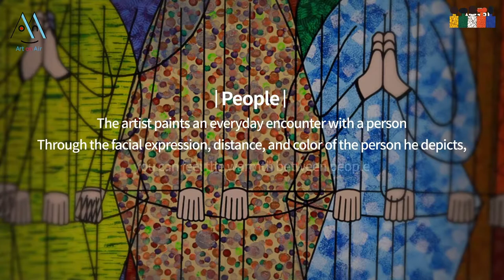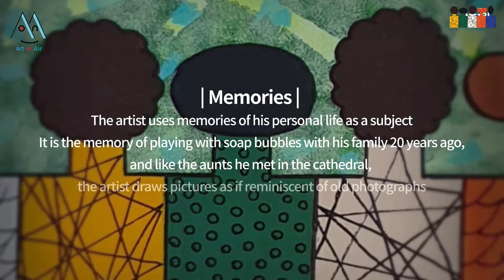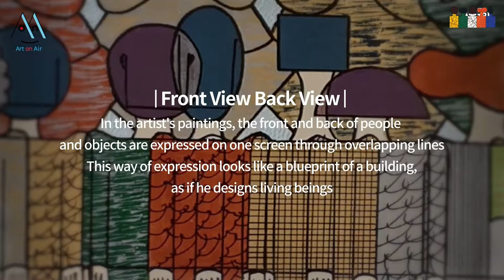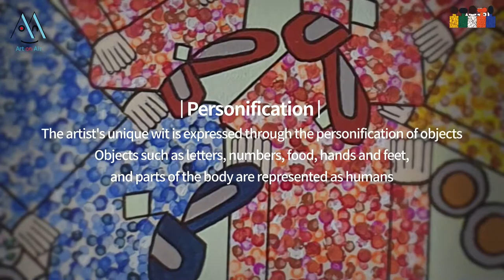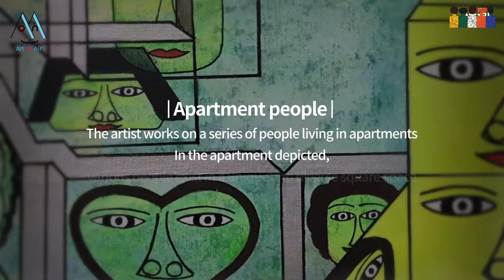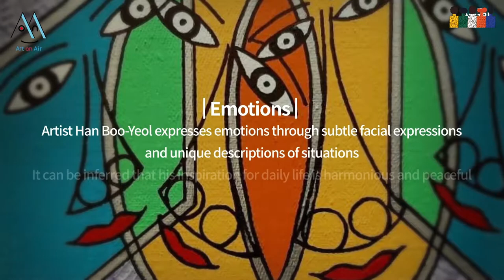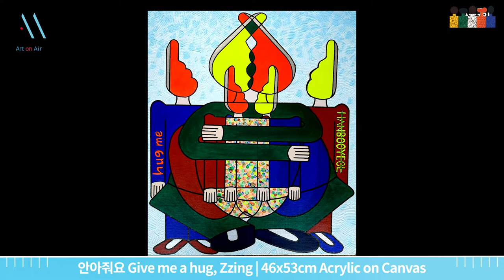[온라인 전시] 만남 | 아티스트 한부열 (ENG)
Art on Air 예술 생방송은 비대면 전시 방송으로, 아티스트 한부열의 개인전시 '만남'을
생생한 해설가의 작품 해설과 작품과 자폐성장애 작가의 삶을  가족의 시선으로 솔직하게 풀어내어, 전시를 다양한 관점으로 바라보고 감상 할 수 있도록 구성되어있습니다.

기획 연출 : 김경민 (불타는 토끼)
출연 : 한부열 작가, 김지수 , 임경신
디자인 : 황교준    /    사운드 : 김명규

후원  : 문화체육관광부, 한국문화예술위원회, 서울문화재단
이 영상은 문화체육관광부, 한국문화예술위원회, 서울문화재단의 기금을 지원받아 제작되었습니다.